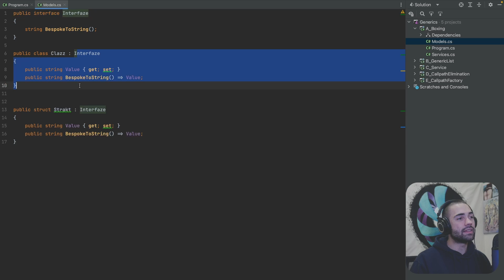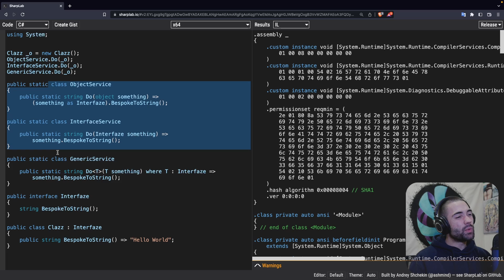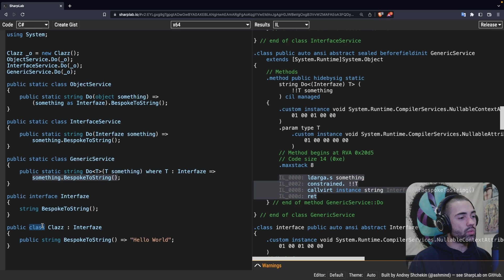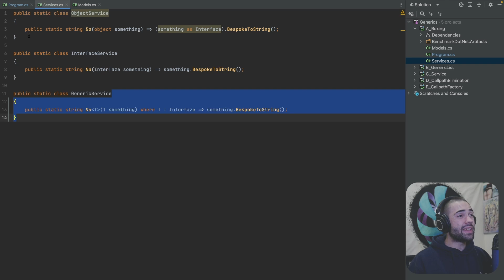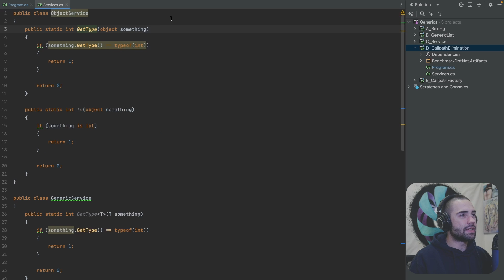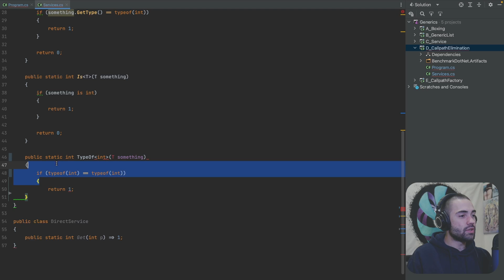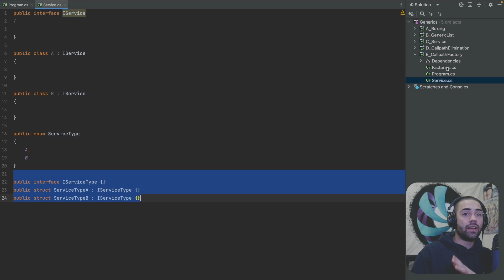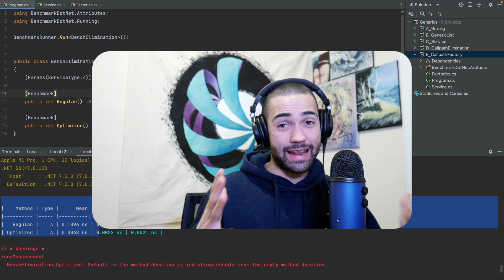C# Generics Performance Explained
C# generics most of the time give a performance boost, but in special cases can cause performance degradation. Learn when c# generics actually help with performance.

00:00 Introduction
00:30 Ref with Generics
04:33 Structs with Generics
07:30 Objects over Generics for Ref's?
09:10 Call path Elimination (Branch Elimination)
14:10 Call path Elimination use case